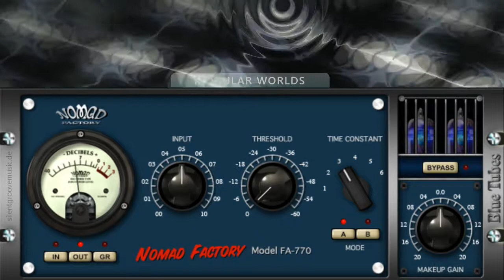silentgroove music | MODULAR WORLDS [Part III]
Das Werk ist durch das deutsche Urheberrecht geschützt und darf auch nicht auszugsweise für kommerzielle oder teilkommerzielle Produktionen genutzt werden.